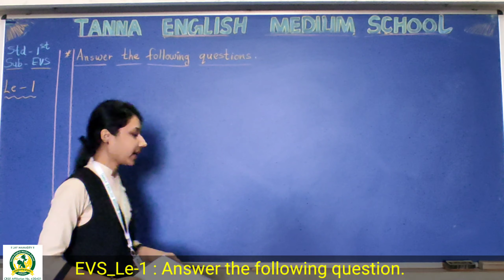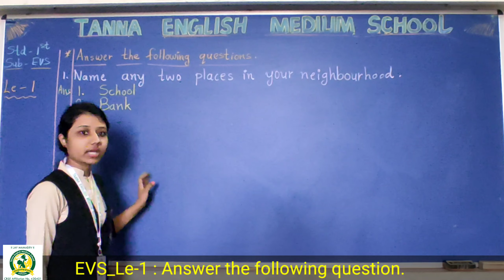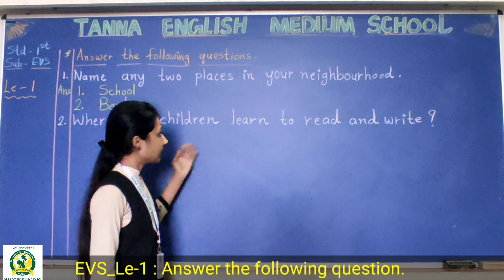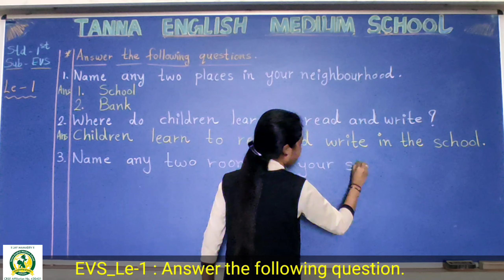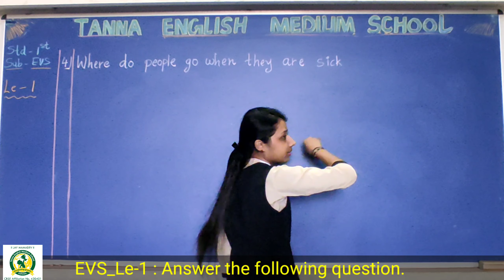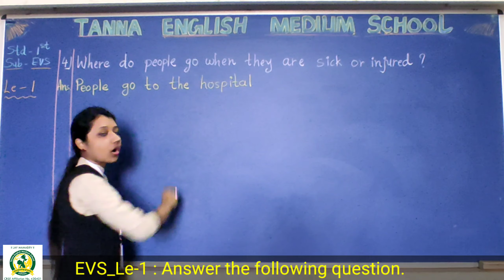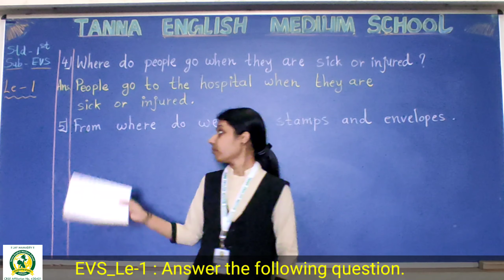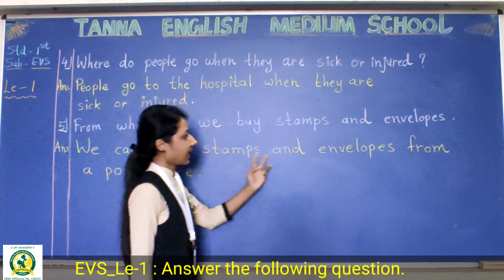7th_Nov 1st EVS Le -1 Ans the following question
Le -1 Ans the following question